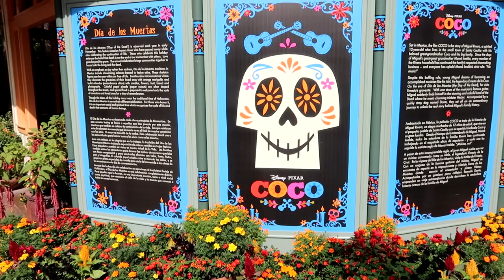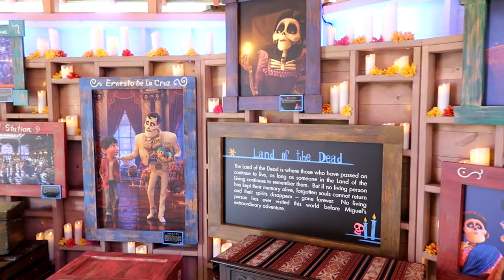Plaza de la Familia "Coco" Tour California Adventure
Plaza de la Familia "Coco" (Disney Pixar's NEW movie) Tour at Disney California Adventure in Anaheim, Ca. Recorded on 10/20/ 2017 (Camera: Canon G7X Mark II)